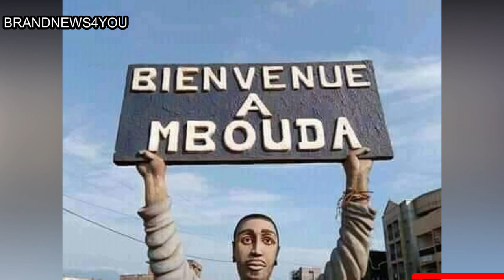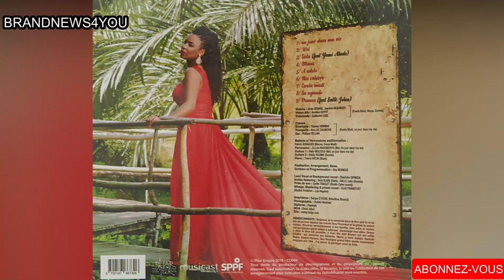👩‍💻 TOUT SAVOIR SUR CHARLOTTE DIPANDA (Enfance, Carrière, Succès, Nomination, Relation, Amour)👩‍💻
Charlotte Dipanda , est née le 18 juillet 1985 à Yaoundé  la capitale politique du Cameroun, elle est une artiste-musicienne, chanteuse et auteure-compositrice camerounaise qui a aussi des qualités d'interprète guitariste. Elle est issue d’une famille d'artistes où le chant et les instruments n'ont de secret pour personne. Elle a grandi avec sa grand-mère qui l'a élevée et lui a tout appris, après le départ de sa mère génitrice pour les États-Unis. Charlotte passe son enfance et sa jeunesse en grande partie entre Yaoundé où elle est née, Douala où vivait sa grand-mère et Mbouda à l'Ouest-Cameroun, chez l'un de ses oncles.

Charlotte a été choriste pour de grand nom de la musique africaine et jury dans the Voice Afrique francophone durant toutes les saisons.
Charlotte Dipanda a été nominée  dans plusieurs cérémonies de distinction d’artiste du continent et à l’international.

Charlotte Dipanda est a son quatrième Album.

Charlotte Dipanda est l’une des meilleures artistes féminines camerounaises  et de l’Afrique central à l’international.

Quelque titre  des albums de charlotte Dipanda.

Quand tu n’es pas là,  coucou, sista, elle ne l’a pas vu, ndolo bukate, un jour dans ma vie, kene So, bodimbea, ale mba et bien d’autre.

Prix et Récompenses

De la consécration aux all Africa Music Award, elle est élue meilleure artiste contemporaine de l'année, meilleur album de l'année et meilleur artiste féminine d'Afrique centrale.
2012: Canal 2 or  catégorie meilleure artiste féminin de l'année (Cameroun)
2017: Canal 2 or  catégorie Artiste ou groupe de musique World (Cameroun)
2019: Canal 2 or  catégorie  Artiste ou groupe de musique World (Cameroun)